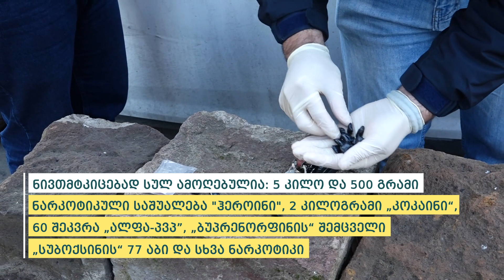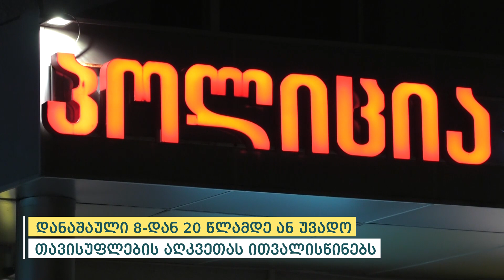პოლიციამ 5 კილოგრამზე მეტი ნარკოტიკული საშუალება „ჰეროინი“ და 2 კილოგრამი „კოკაინი“ ამოიღო